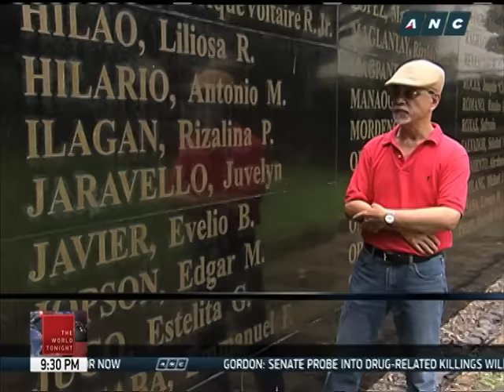Martial Law survivors recall ugly side of Marcos regime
A prevalent view of Filipinos in social media credits the Martial Law regime of Ferdinand Marcos as having fostered great progress but a historian and survivors of Martial Law abuses recall how that progress masked the ugly side of Marcos' New Society. - The World Tonight, ANC, September 20, 2016